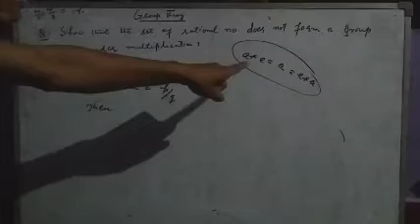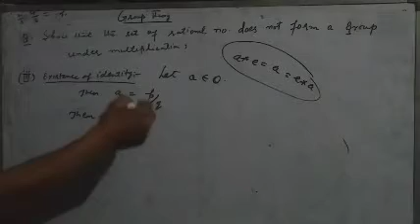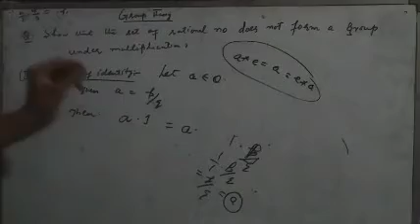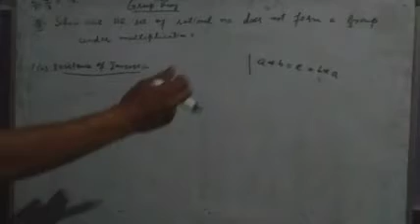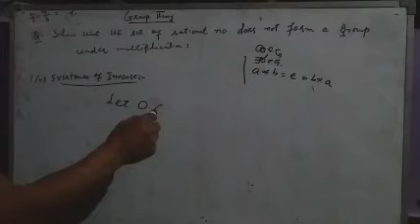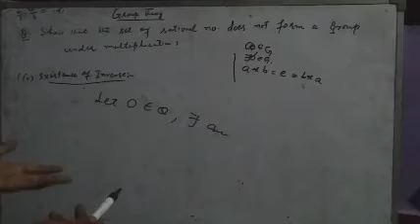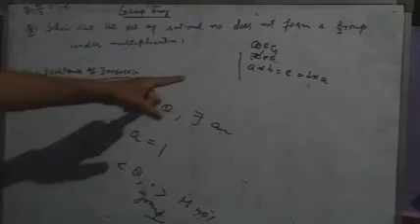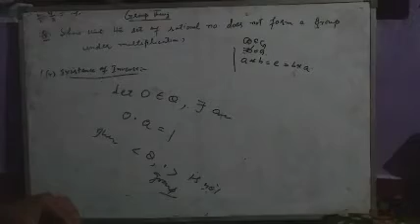half part solution of previous question related to Group